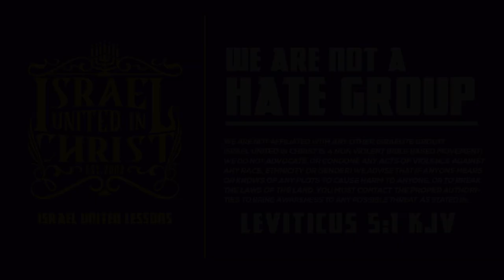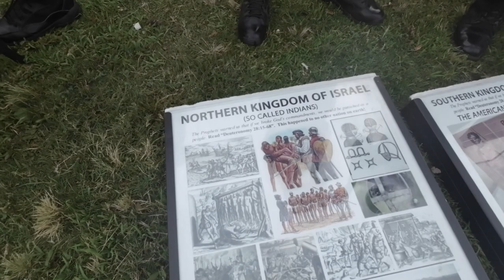Be Renewed & Retaught!